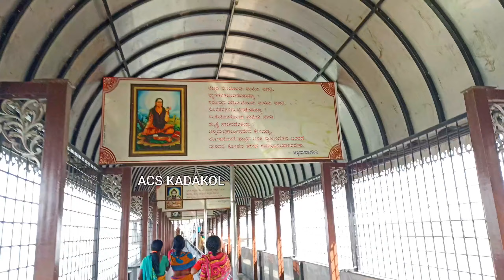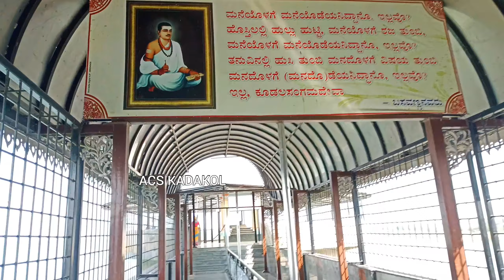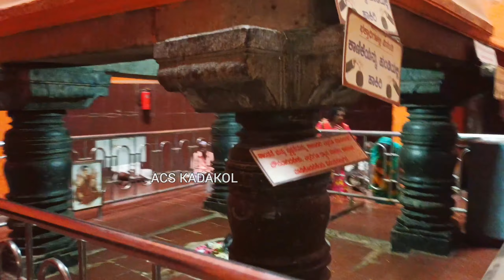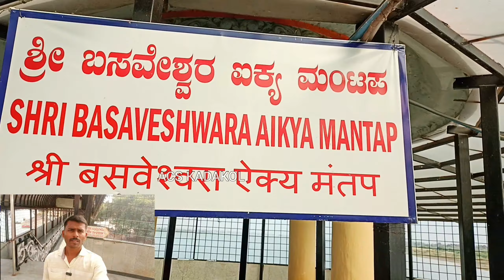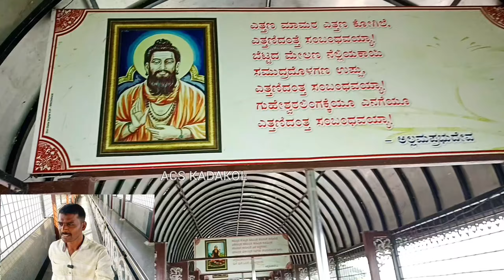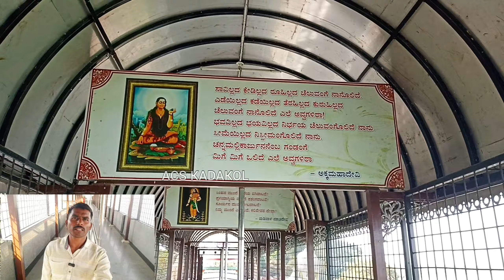ಬಸವಣ್ಣನವರ ಐಕ್ಯ ಮಂಟಪ | Basavanna | kudalasangama